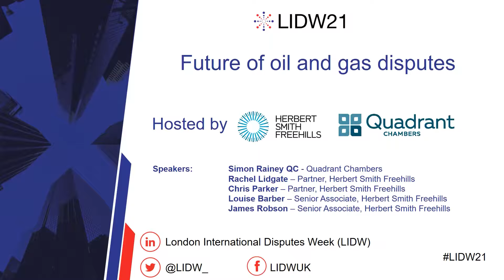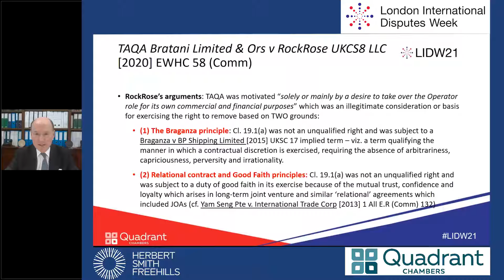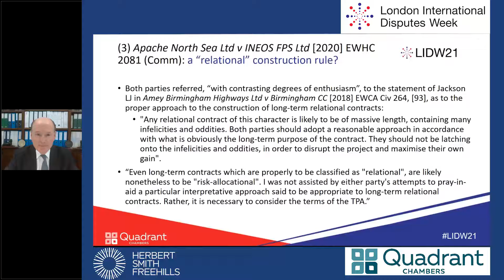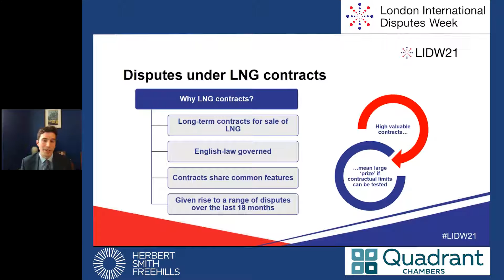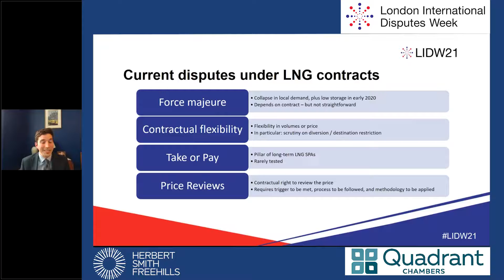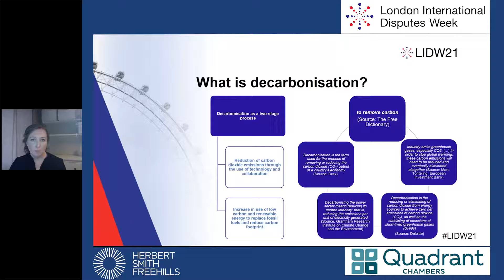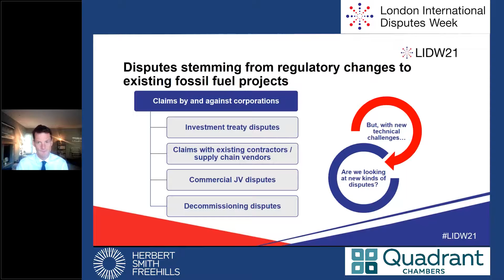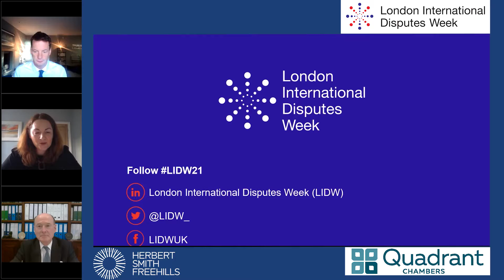London International Dispute Week – The future of Oil and Gas Disputes Final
The panel discusses recent trends in oil and gas disputes. They focus on:

Upstream disputes: Developments in upstream oil and gas contractual disputes, including joint operating agreements.

LNG disputes: A joint ‘legal’ and ‘market’ approach, with perspectives on the LNG global market over the last year and trends in gas price reviews.

Decarbonisation disputes: Governments around the world have committed to decarbonisation targets within limited timeframes. The panel will review the disputes that are likely to emerge from decisions to scale down existing O&G exploration and production rights, to ban certain carbon-intensive activities, or disputes likely to arise in relation to emissions-reporting.